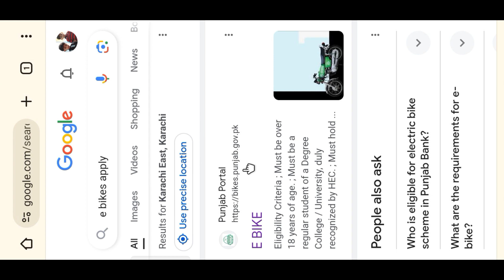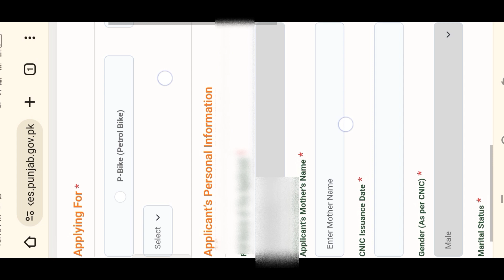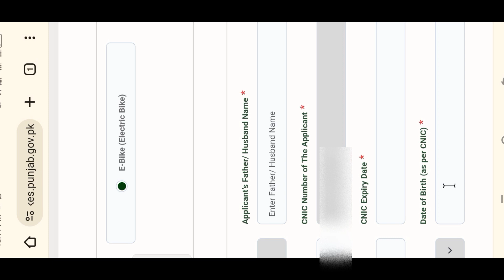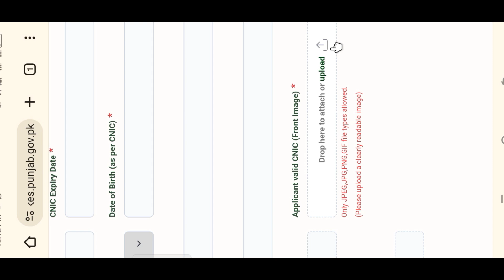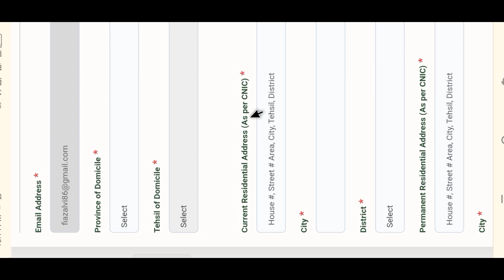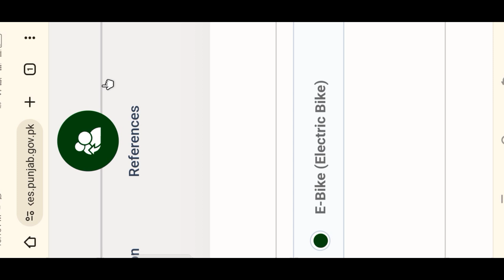How to apply for electric bike program Punjab | student electric bikes scheme 2024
electric bike scheme 2024 apply online
student bike program Punjab 2024 apply online
how to apply for e bike Punjab program
how to apply for bike scheme 2024
bike scheme for student government bike scheme bike scheme for ladies bikes in Karachi eligible for bikes game electric bikes ki installment
اپنی سواری خود مختیار پروگرام رجسٹریشن
how to get Maryam Nawaz free motorcycle
how to get Maryam Nawaz free motorcycle scheme registration how to apply for bike scheme